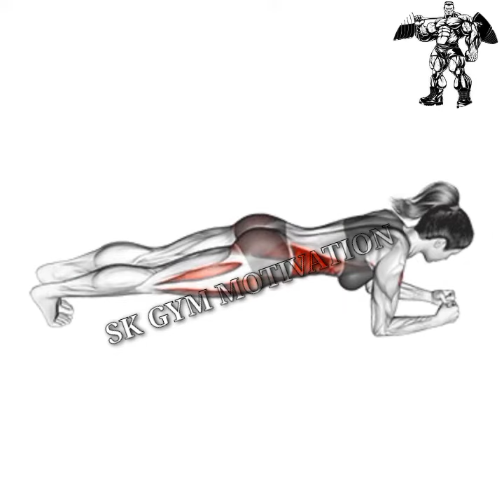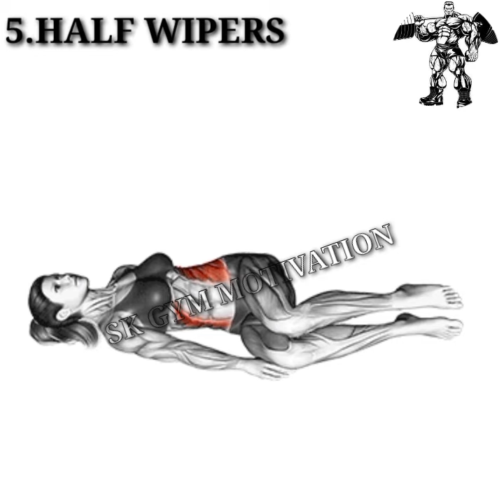🔰6 Best Exercises for🔥 Obliques / Abs workout / Sk gym Motivation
6 Best Exercises for🔥 Obliques / Abs workout / Sk gym Motivation

MUSIC 👇👇
NEFFEX - FIGHT BACK (Official Video)

1)This video has no negative impact on the original
2)This video is also for teaching purposes.
3)It is positively transformative in nature.
4)I only used bits and pieces of videos to get the point